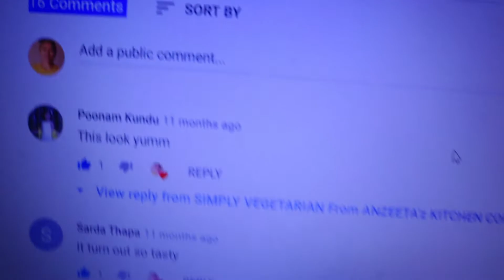DHANIYA PAKORA Recipe in Nepali / धनियाको पकोरा/ CORIANDER FRITTERS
DHANIYA PAKORA/ धनियाको पकोरा/ CORIANDER FRITTERS
Preparation + Frying Time: 15 - 20 minutes approx.
Type: Homemade Snack/ Fritters

This is my version of Dhaniya Pakora. Mini sized, soft and crispy to be enjoyed just out of the heat! Savor them with or without sauce or ketchup! Best to be served as afternoon snack. This recipe can be prepared without Onion and Garlic. Substitute with Asafoetida/ Hing.

Ingredients:
1 Bunch of fresh Coriander / Cilantro (Chopped)
1 Small Sized Onion chopped
1/2tsp Garlic paste
1/4th tsp Hing/ Asafoetida
1/2tsp Salt OR as per your taste
5-6 Fresh Green Chilli OR as required
6tbsp full Besan/ Gram Flour
150ml Water for batter OR as required (depends upon the quality of Besan)
1/4th tsp Bicarbonate Soda
Oil (flavorless) to deep fry